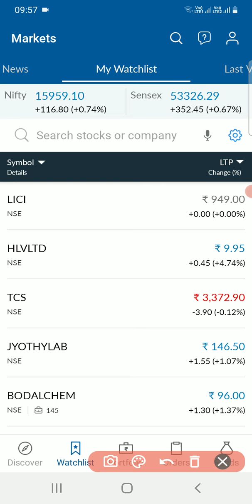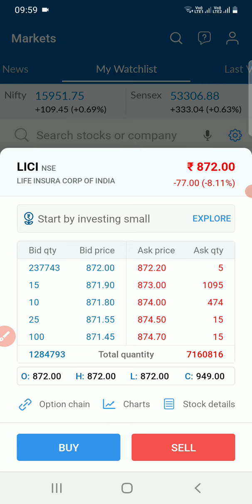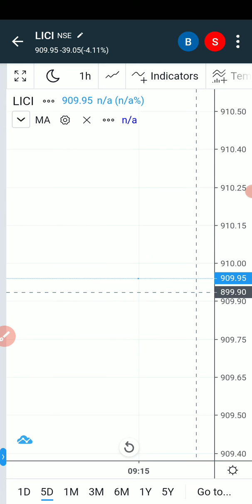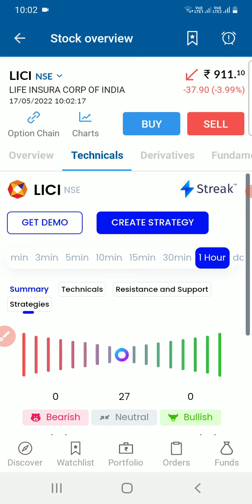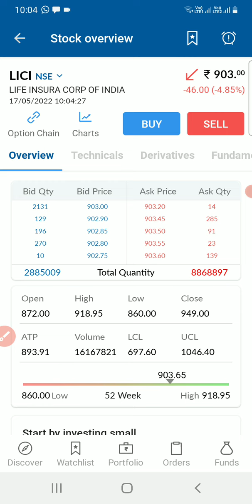LIC Listing live recording | LIC listing price movements | LIC IPO listing | Harrys Fin n Sales Tips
LIC Listing live recording
xxxx Open Free Demat Account xxxx
To an open  Free Demat Account and Start Trading in 5 Minutes with Angel broker. Please visit the below link.

 how to apply for LIC IPO:
•    Login to your online banking account.
•    Select the investments section and click on the IPO/e-IPO section given there.
•    Fill in your depository details and account details.
•    Once the verification process is complete, select the “Invest in IPO” option
•    Select the IPO you want to apply for and enter details such as bid price and number of shares.
•    Confirm the order and click on “Apply now” to finalise your bid.

Steps to check LIC IPO allotment status:

Click on the issue type and then select ‘LIC’ as the issue name.
Enter the required details such as PAN Card and click submit.
The LIC share allotment will appear before you.